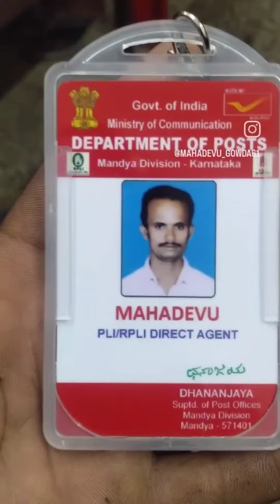my memory 2023